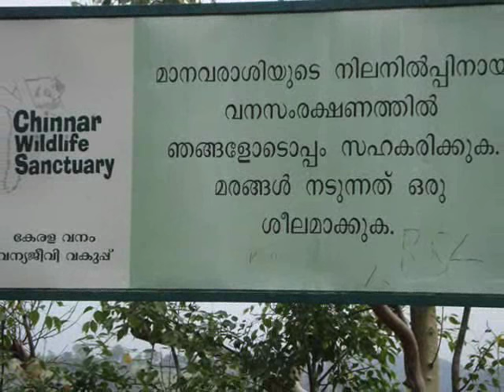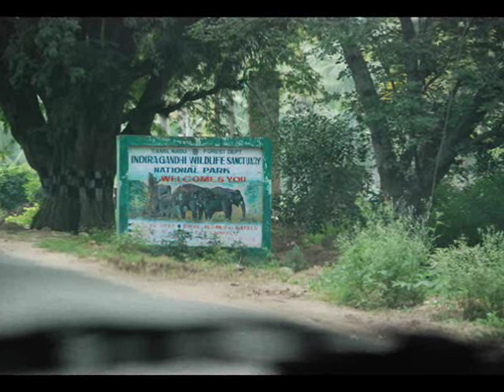Chinnar Wildlife Sanctuary Western Ghats, Munnar, Kerala, India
Located in the Nilgiri Mountains, Chinnar Wildlife Sanctuary is a bio-diversity hotspot. The sanctuary is home to over 580 species of fauna that includes 34 species of mammals and 29 species of snakes.About 65 km from Munnar in Idukki district of Kerala, Chinnar is spread over an area of 90.44 sq km and is among the 12 wildlife sanctuaries in Kerala.The sanctuary is home to over 965 species of flora. The vegetation mainly comprises of wet grasslands and south Western Ghats rainforests. The sanctuary also hosts large sandalwood forest.Chinnar is an ideal spot for bird watching. The sanctuary hosts over 245 varieties of birds that include yellow throated bulbuls. Panther, spotted deer, hanuman monkey,common langur, Indian elephant, Indian star tortoise, etc. are some of the animals that can be spotted here.The Manjampatti white bison, a type of gaur, in the park. The Manjampatti white bison are notable for their distinctive ash-grey color unlike the black color most gaurs have.As one walks along Chinnar and Pambar Rivers, sights of grizzled giant squirrels are quite common. Chinnar and Pambar Rivers which flow through the sanctuary are important sources of water. The rivers are home to over 42 species of fishes.Chinnar Reserved Forest was declared a protected area in August 1984. The area falls in Marayur and Kanthalloor Panchayaths of Devikulam Taluk in Idukki.The spectacular Thoovanam waterfall located deep within the sanctuary adds to its scenic and wildlife beauty. The watchtower in the park offers stunning panoramic views of the sanctuary.

International Classifieds